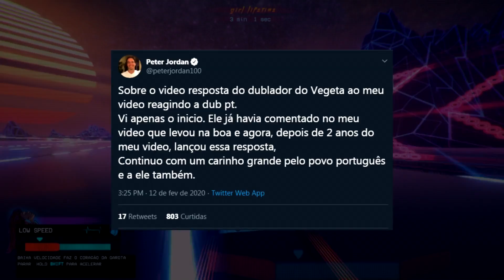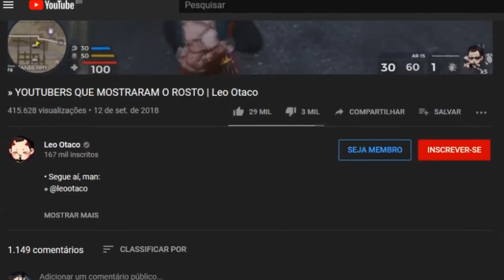A TRETA DO EI NERD x DUBLADOR PT (Entenda)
Siga;

Jogo: Over Drive
Gravado no: PC

CRÉDITOS;

Canais comentado